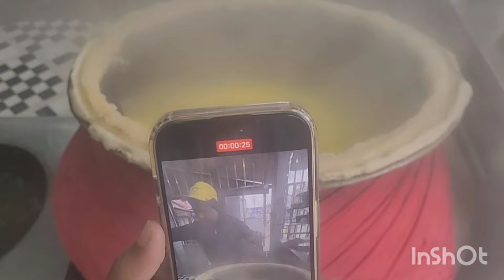AKANTO APAN ER DHAMAKA COMBO MATRO 800 TAKAY ETO KICHU